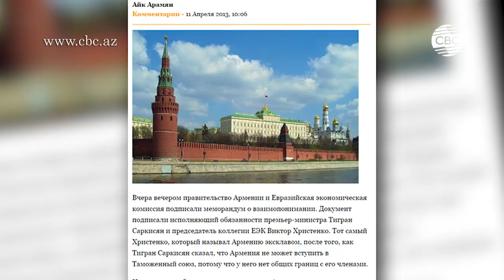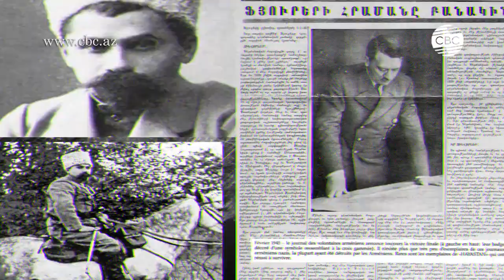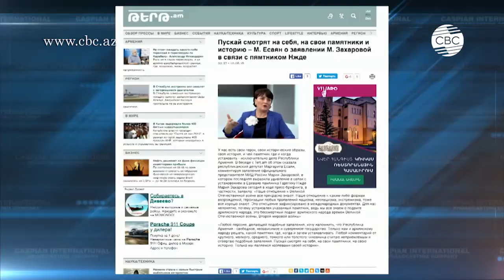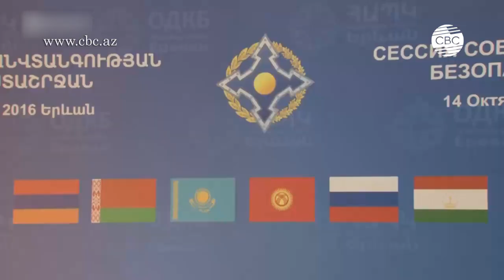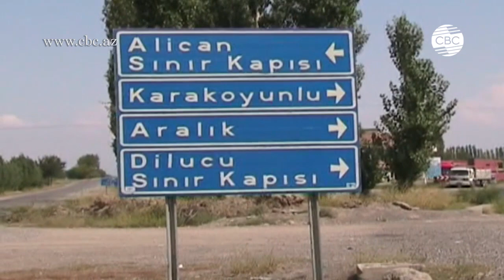АНТИРОССИЙСКИЕ НАСТРОЕНИЯ В АРМЕНИИ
Спецрепортаж телеканала СВС
Автор - Рашад Давуд
Редактор - Мехрибан Касумова
Режиссеры монтажа - Джошкун Заиров, Мехрибан Касумова
Монтаж - Самир Джафаров, Самиг Аскеров
Операторы - Талех Махмудов, Фируз Рагимов
Графика - Руфат Агазаде